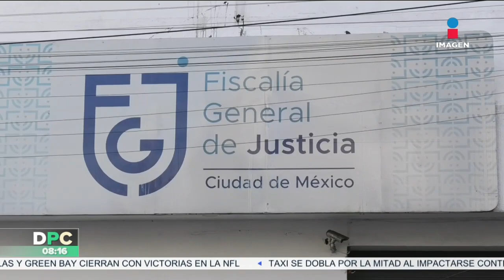La fiscalía de la CDMX se deslinda de las acusaciones por el caso de Guadalupe Barrón | DPC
La Fiscalía General de Justicia de la CDMX informó a través de un comunicado que se deslinda de todas las acusaciones sobre actos intimidatorios del caso de la diputada GuadalupeBarrón.